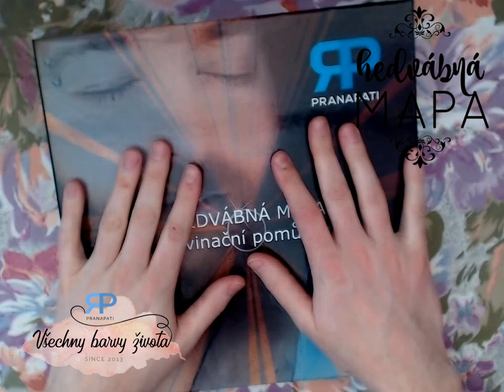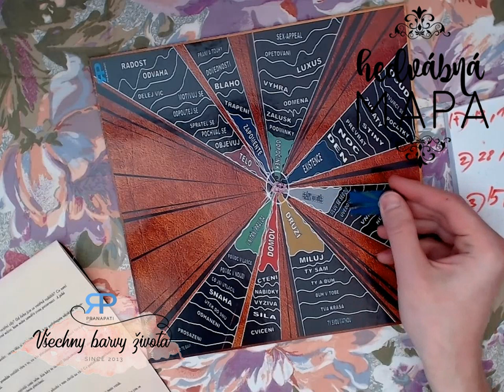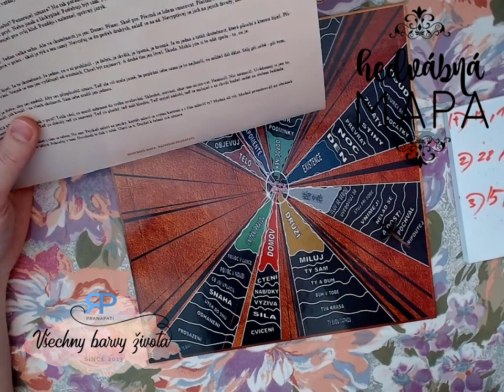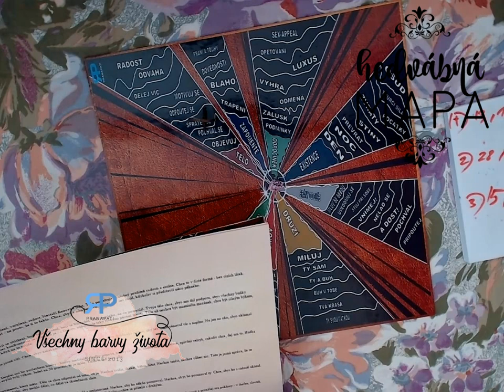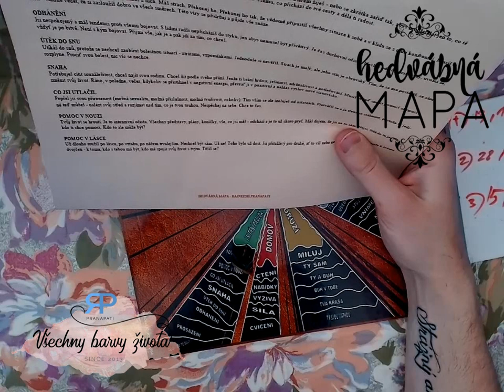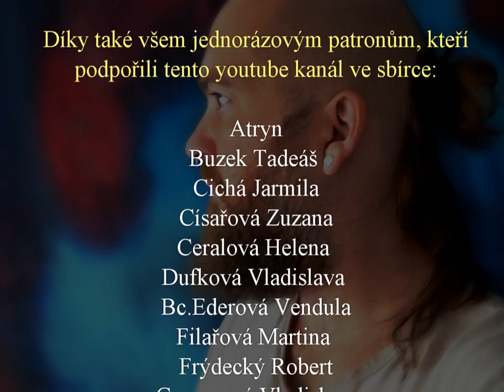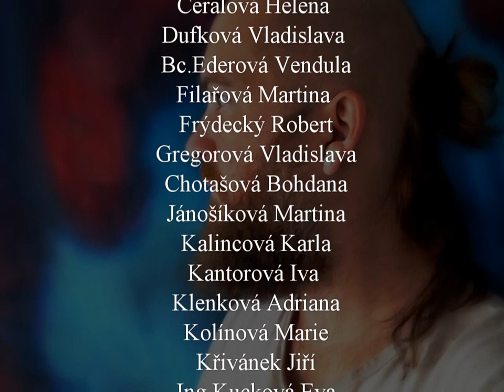Hedvábná mapa #3.2 - Otázky a odpovědi z deskové stolní hry (NADČASOVÝ VÝKLAD)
Namasté. Rád bych s vámi strávil trochu času při stolní deskové hře Hedvábná mapa. Vnímám tento pořad jako takové ohlédnutí za uplynulým týdnem a poděkování za jeho energie.